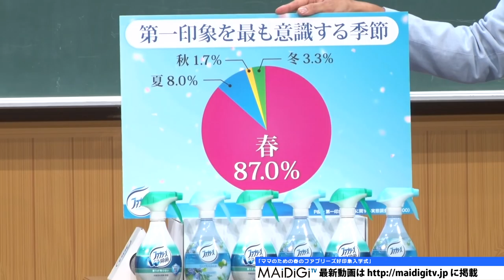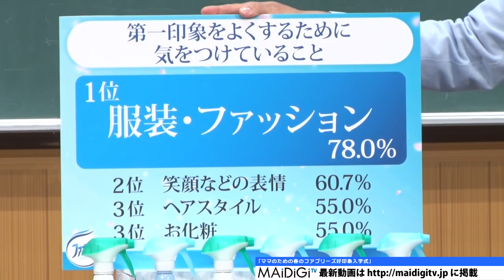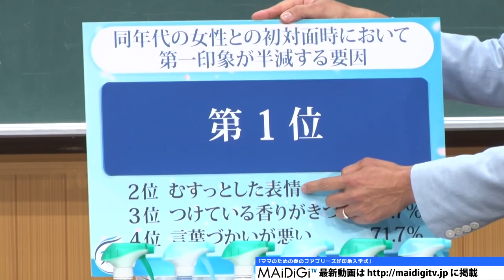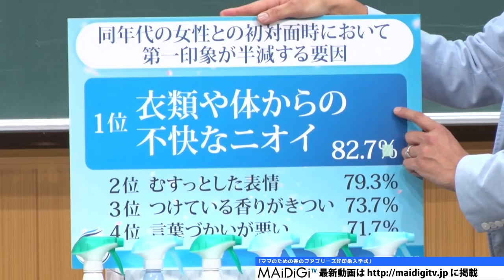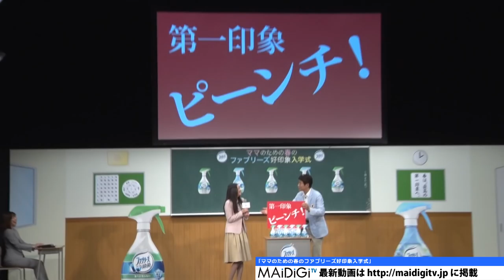菜々緒、初対面は｢笑顔を大事に｣ 松岡修造も登場 消臭剤「ファブリーズ」イベント1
女優の菜々緒さんが3月7日、東京都内で行なわれた消臭剤「ファブリーズ」（P＆G）のイベントに登場。この日、初対面の人に良い印象を与えるためのレクチャーが行われ、菜々緖さんは、初対面の時には「緊張して顔がこわ張る」と話し、気をつけていることについて「表情を気にします。笑顔を大事にしている」と話した。

　イベントは「ママのための春のファブリーズ好印象入学式」と題され、菜々緖さんとともにCMキャラクターの元プロテニスプレーヤー・松岡修造さんも登場。松岡さんから「今日もいい匂いですね！」と褒められた菜々緖さんは「香りは記憶に残りやすい。でも、周りが吸うたばこの臭いが染み付いている場合は、見落としがちですね。化粧や洋服をちゃんとしても、匂いが悪かったら台無しです」と、匂いには気をつけているようだった。

　イベントは、主婦ブロガー約20人が招待され、菜々緒さんと松岡さんが“講師役”として匂いと印象に関する“講義”をした。

"Nanao: ""pays attention to smile"" in first meeting. Shuzo Matsuoka also appears.
Event of deodorant maker ""Febreze"" 1.

Actress Nanao appeared at an event of the deodorant maker ""Febreze"" (P&G), held in Tokyo on March 7th.

On this day, a lecture was delivered to create a good impression on the people in the first meeting. In connection to the first meeting, Nanao said: ""My face is quite stiff due to trembling"", and regarding the point needing attention:  ""It is required to pay attention to facial expressions.  I really appreciate smile.""